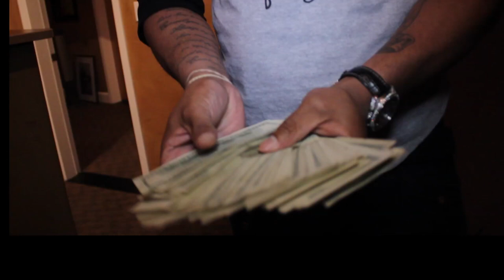[YOUNG ZIGGY LEADER OF THE NEW SCHOOL VLOG EPISODE PART 1 1/2 LOYALTY 'IS EVERYTHING' ]